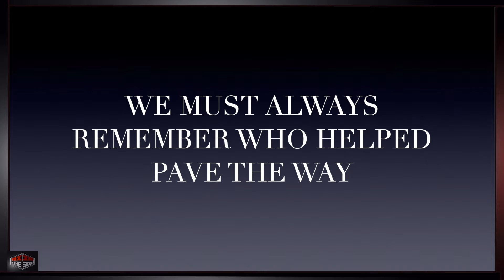ELUSIVENESS IN BOXING !!!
Allusive boxers often make their style look easy. It is anything but. They meticulously practice their style over and over. It requires a tremendous amount of confidence, arrogance and belief!! Only the very few have truly mastered it!!

Here is a video detailing some of the traits are associated with being allusive.